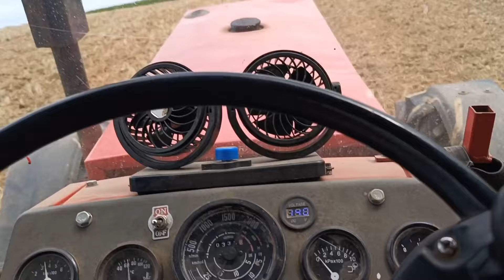Wapno CZARNA KREDA i rcw